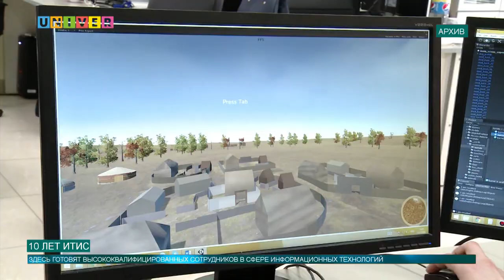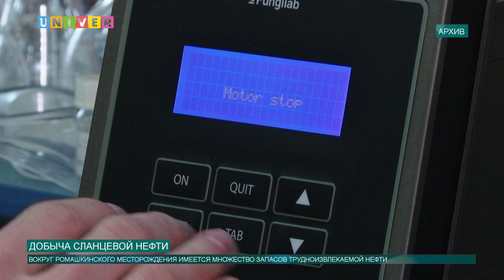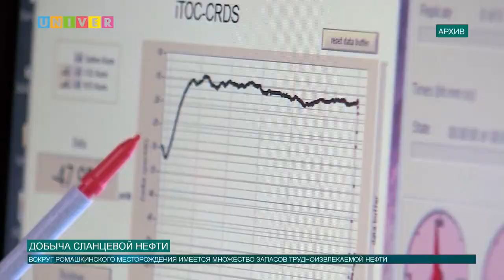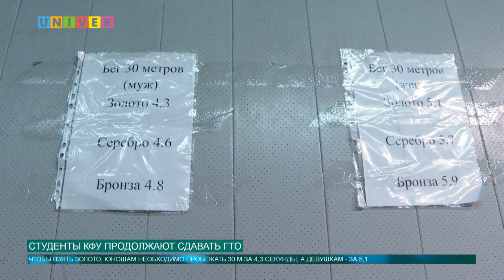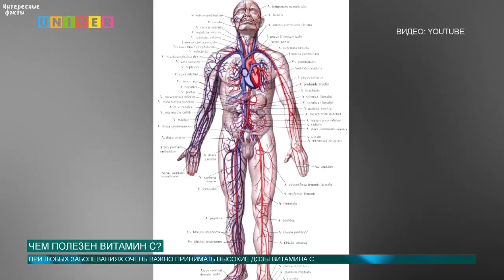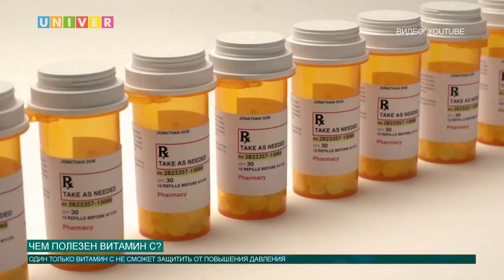НОВОСТИ КФУ от 18.03.2021